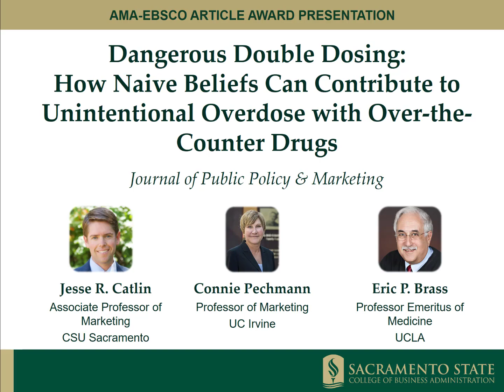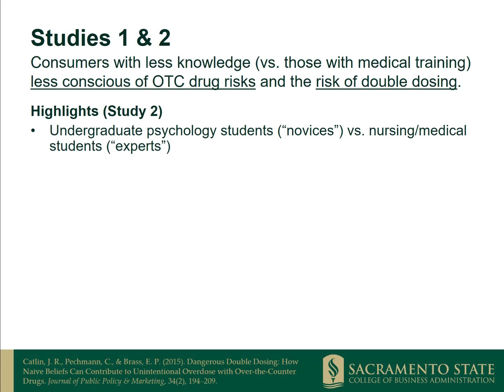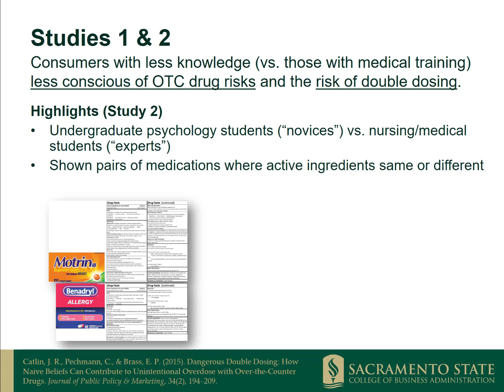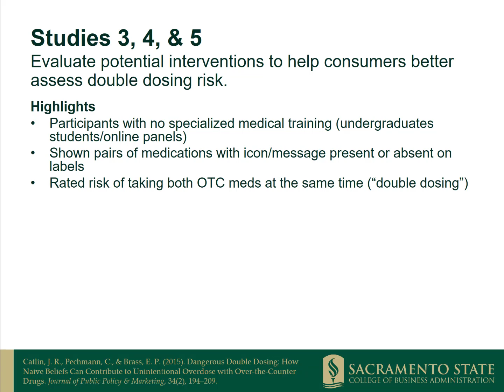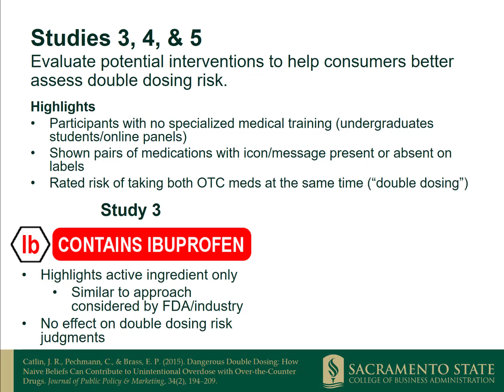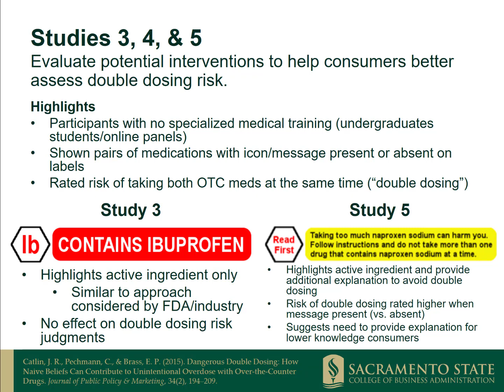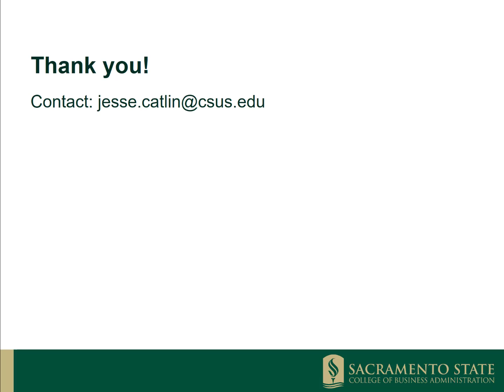How Naive Beliefs Can Contribute to Unintentional Overdose with Over-the-Counter Drugs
Jesse Catlin of Sacramento State University explains the risks of double dosing in over the counter medications and how marketers can play a role in addressing consumer misconceptions about safe use of medications.